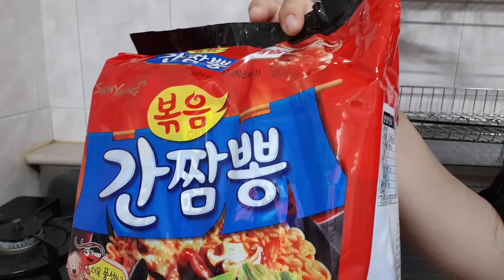간짬뽕엔 참치 국룰★ 청양고추랑 실비김치 실비파김치 용용파김치까지 먹방 spicy kimchi mukbang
안녕하세요 지니님들~ 오늘은 간짬뽕 먹어봤어용~ 오랜만에 간짬뽕이 생각나더라구요~ 정말 몇 년만에 먹는건지~?ㅎㅎ 20대 초반 때 자주 먹었는데 잊고 살다가 갑자기 생각이 나서 먹어봤어용! 간짬뽕엔 참치 국룰인 거 아시죠~? 공화춘 얘기 많이 해주실 것 같은데 간짬뽕만 먹고 싶어서 간짬뽕만 가지고 왔습니다^^~~ 오랜만에 먹으니 더 맛있어요~ 청양고추도 맛있고~ 실비김치랑 실비파김치는 남은 거 있어서 조금 가져왔어용~ 너무 맛있게 잘 먹었습니다~ 그럼 오늘도 이렇게 시청해 주신 여러분 정말 감사드리고 구독과 좋아요 부탁드려요 감사합니다! 안 드셔 보신 분 계시면 드셔보세용~~